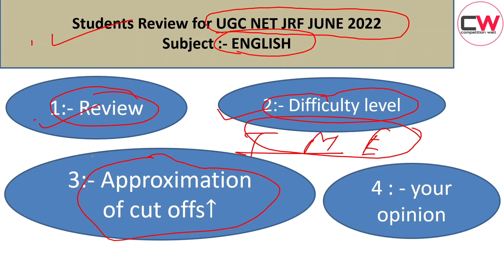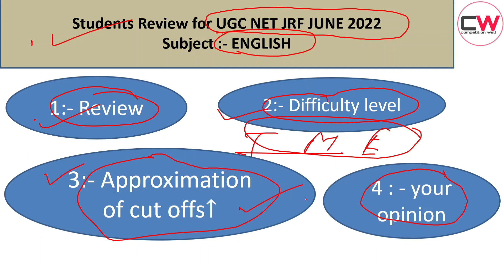UGC NET JUNE 2022 Exam Analysis & Review for English |UGC NET June 2022 cut off| shift 1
In this video, Students can  gives the feedback like(Difficulty level of exam pattern and Expected cut off) of NTA UGC NET JRF (sub.: - English ).
with the help this video, we create a helping platform between more students.